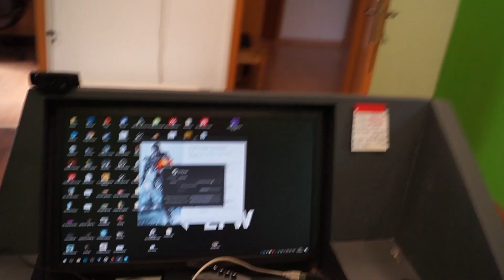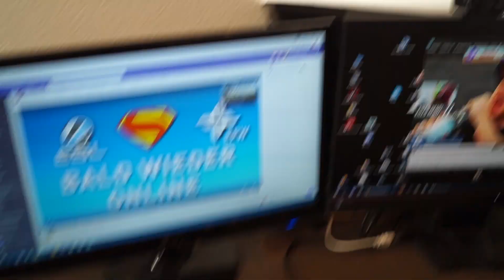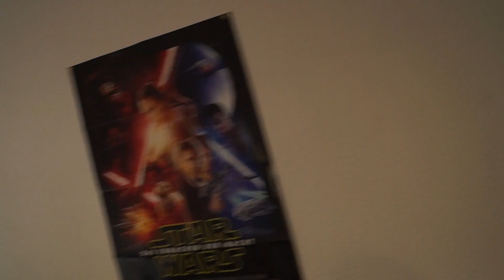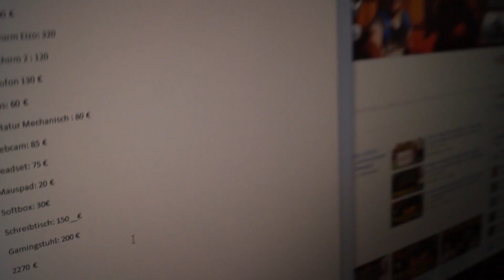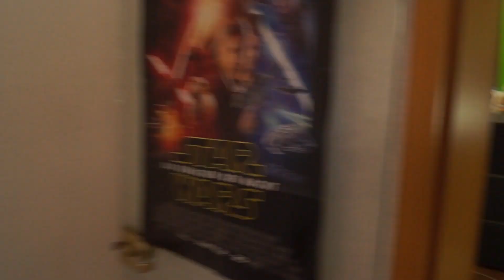So baust du dein YOUTUBE STUDIO selbst ! vLOG Tutorial Deutsch German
So baust du dein YOUTUBE Twitch STUDIO selbst ! vLOG Tutorial Deutsch German
Der Gaming Monitor
Die Webcam:
Das Mikrofon:
Meine Maus

Die Amazon Links sind alles Affiliate Links, das heißt wenn ihr dort etwas kauft kostet euch das keinen Cent mehr aber ihr unterstützt mich da ich einen kleinen Anteil von Amazon erstattet bekomme :)

Meine Maus:
Logitech G502 Proteus Core Tunable Gaming Maus

Mein Mauspad:
Logitech G440 Hard Gaming Mauspad

Mein Keyboard:
Perixx PX-1800 Gaming Tastatur